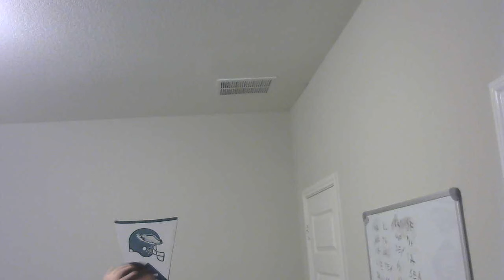Los Angeles dodgers beat Houston Astros 3 1